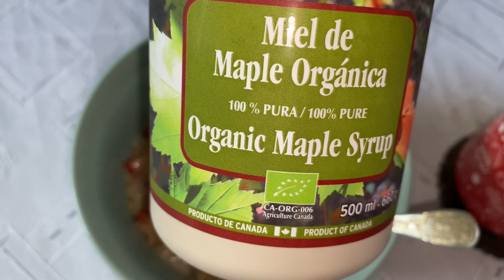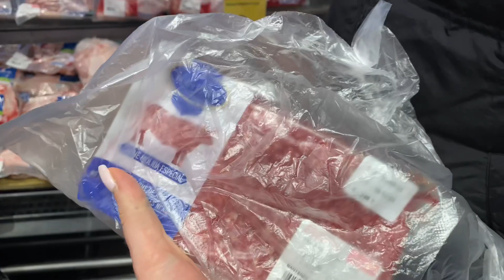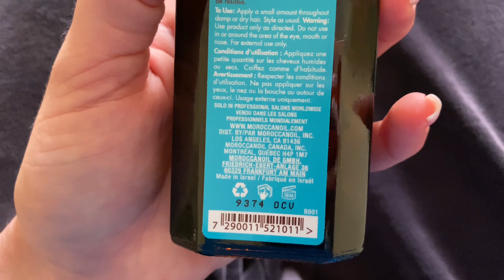Así es la vida de una ama de casa en el Perú 🇵🇪